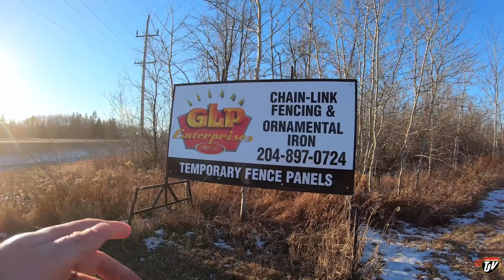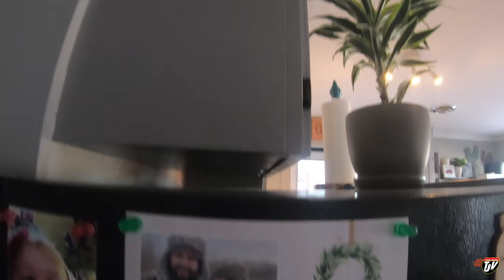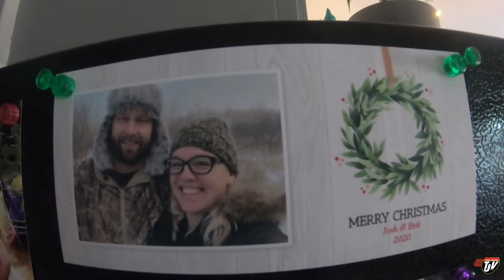TJV | TRUCK WITHDRAWL | #2150 | Dec 2/2020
Rocking Kettle Acres - Country Chris

TJ Snap Chat username:
JoshTJV